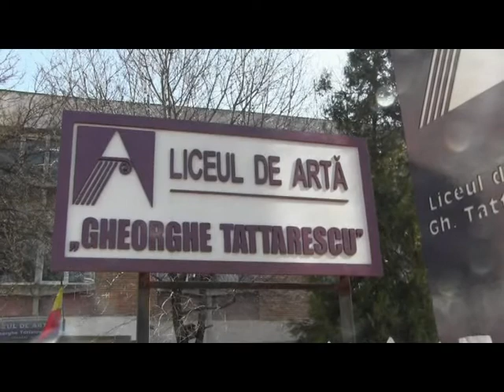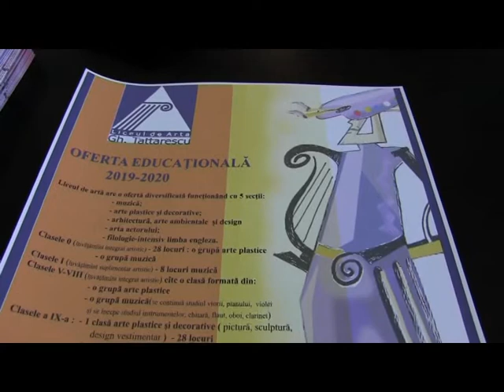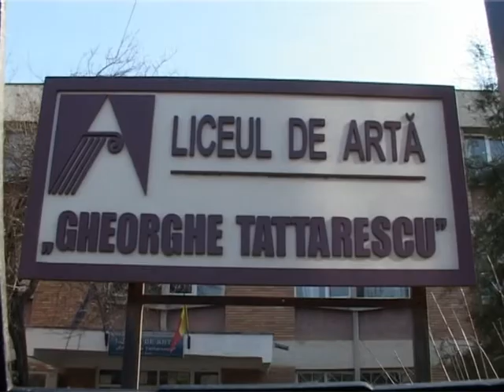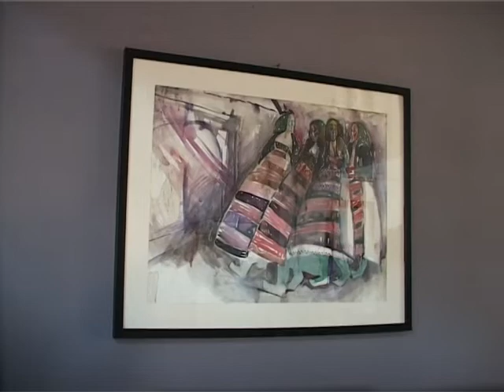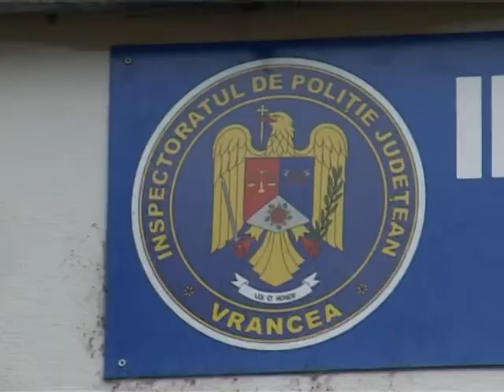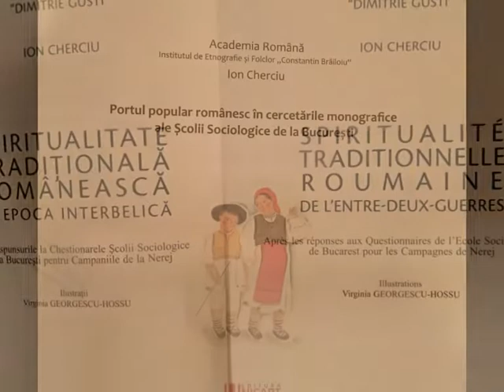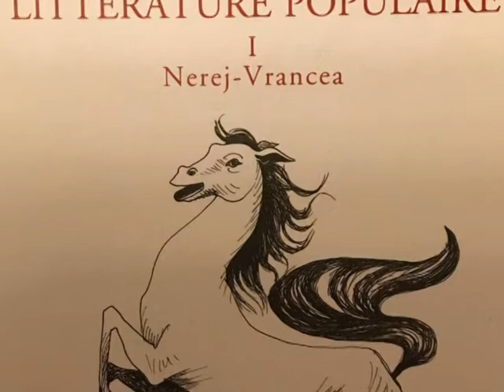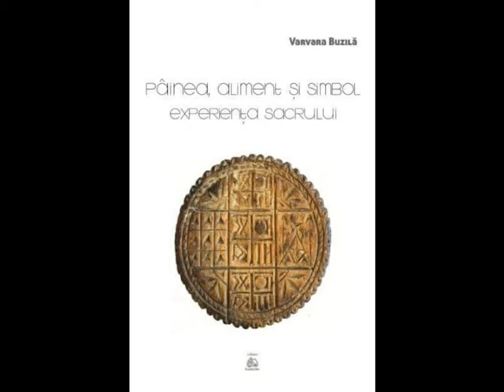JURNAL ATLAS TV VRANCEA 20 februarie 2020